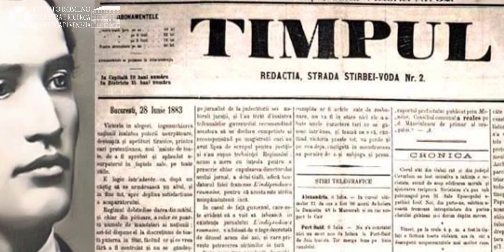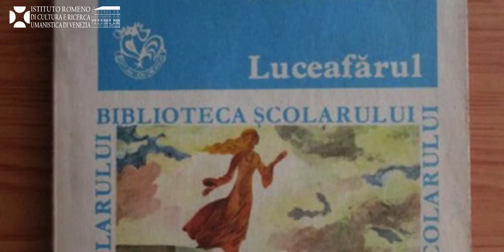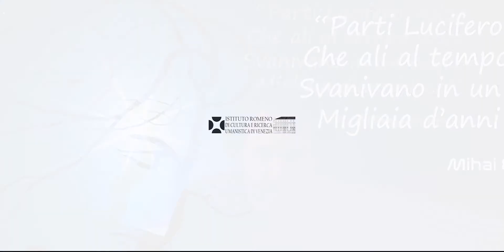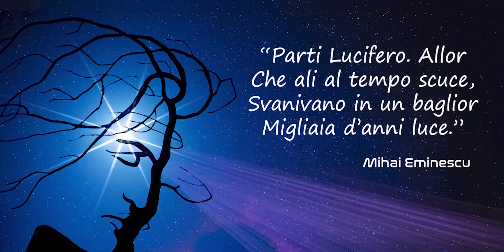La giornata della Cultura Nazionale Romena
Un dialogo riguardante l’importanza dell’opera di Eminescu per la cultura nazionale, tra il prof. univ. emerit Bruno Mazzoni, noto traduttore dal romeno in italiano e amico della cultura romena,  e Grigore Arbore Popescu, direttore dell’IRCRU Venezia, sarà trasmesso sui canali di comunicazione della rappresentanza nel giorno di 15 gennaio, in occzione del Giorno della Cultura Nazionale. La discussione verterà intorno alle enormi difficoltà che incontrano i traduttori nei tentativi di tradurre le più importanti opere del più noto poeta romeno in diverse lingue e particolarmente in italiano. Al dialogo seguirà la recitazione del poema „Luceafàrul”. Sarà sostenuta dal traduttore, il giornalista e lo scrittore  Viorel Boldis.  Residente da più di due decenni a Brescia, Viorel Boldiș propune una traduzione propria del poema „Luceafàrul”, recentemente pubblicata in Italia.
Un dialog despre importanța operei eminesciene pentru cultura națională, între prof. univ. Bruno Mazzoni (Universitatea din Pisa), cunoscut traducător și prieten al culturii române, și Grigore Arbore Popescu, directorul IRCCU Veneția, va fi transmis pe canalele de comunicare ale reprezentanței la 15 ianuarie, de Ziua Culturii Naționale. Vor fi aduse în discuție enormele dificultăți în traducerea celor mai importante opere ale celui mai cunoscut poet român în diferite limbi și în special în italiană. Dialogul va fi însoțit de recitarea poeziei eminesciene „Luceafărul“, susținută de ziaristul și scriitorul Viorel Boldiș. Rezident de peste două decenii la Brescia, Viorel Boldiș propune o traducere proprie a poemului „Luceafărul“, publicată recent în Italia.
video edit: Roxana Mihaly